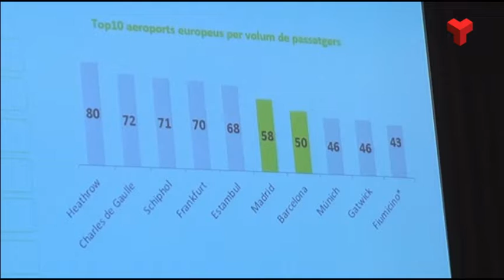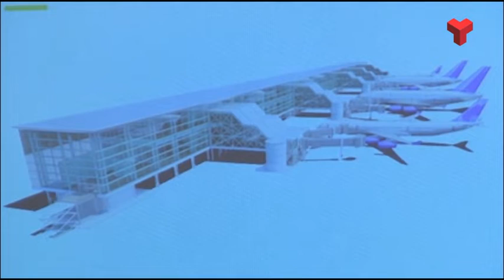L'aeroport busca nous professionals per a un futur sostenible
L’Aeroport de Barcelona busca incorporar nous professionals d’un ampli sector d’enginyeries per un present i futur de l’empresa més sostenible i eficient.